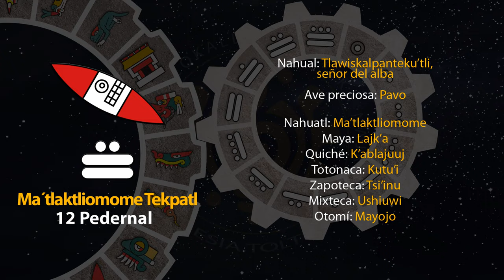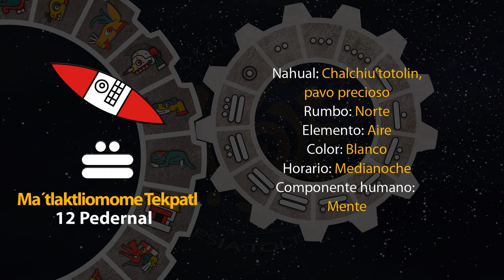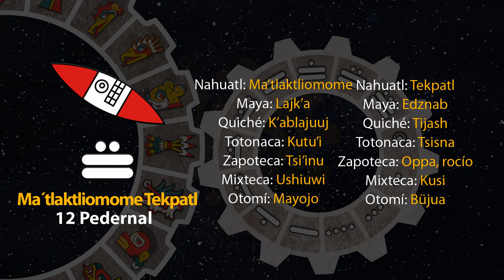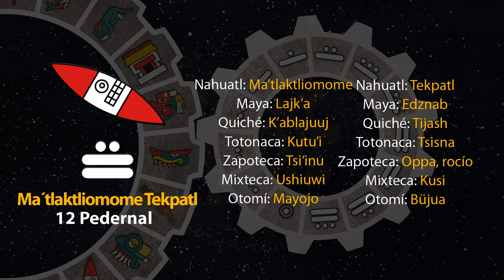El tonal de hoy es "12 Pedernal - Ma´tlaktliomome Tekpatl" 15/05/24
5 de Toskatl
Año 8 Ocelote
50 del 19 Atado
5146 del Quinto Sol

15 de mayo de 2024.